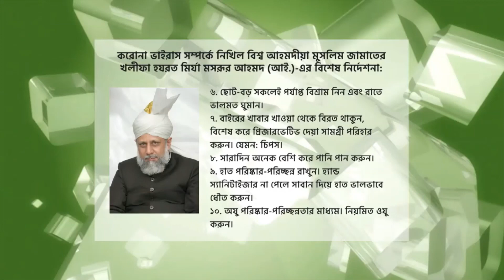মসজিদের পরিষ্কার-পরিচ্ছন্নতা প্রসঙ্গে ইসলামে কি শিক্ষা আছে?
আহ্‌মদীয়া মুসলিম জামাতের পক্ষ থেকে সবাইকে প্রাণঢালা শুভেচ্ছা ও সালাম। একটি ঐশী নেয়ামতের সংবাদ সবার কাছে পৌঁছানোর লক্ষ্যে কয়েকটি কথা বিনীতভাবে উপস্থাপন করছি।

অন্যান্য সব মুসলমানের মত আমরাও হযরত মুহাম্মদ মোস্তফা সাল্লাল্লাহু আলাইহে ওয়া সাল্লাম-এর উম্মত হিসাবে ইমাম মাহ্‌দী ও প্রতিশ্রুত মসীহ্ (আ.)-এর আগমনের প্রতীক্ষায় ছিলাম। আজ থেকে শতাধিক বছর আগে ১৮৮৯ খৃষ্টাব্দে তথা ১৩০৬ হিজরী সনে ভারতের পাঞ্জাব প্রদেশের এক নিভৃত গ্রামে হযরত মির্যা গোলাম আহ্‌মদ (আ.) সেই প্রতিশ্রুত মহাপুরুষ হবার দাবী করেন। আমরা পবিত্র কুরআন ও হাদীসের আলোকে তাঁকে যাঁচাই করে সত্য মাহ্‌দী ও প্রতিশ্রুত মসীহ্ হিসাবে গ্রহণের তৌফিক লাভ করেছি। কুরআনের ভবিষ্যদ্বাণী ও সহীহ্ হাদীসের আলোকে একথা সুস্পষ্ট, খাতামান্নাবীঈন (সা.)-এর আধ্যাত্মিক কল্যাণে ও তাঁর আনুগত্যে তাঁরই উম্মত হতে ইমাম মাহ্‌দী ও প্রতিশ্রুত মসীহ্‌‘র চতুর্দশ শতাব্দীর শিরোভাগে আগমনের কথা। হযরত মির্যা সাহেব তদনুযায়ী সঠিক সময়ে আগমন করেছেন।

মহানবী (সা.) বলেছেন:

ইমাম মাহ্‌দী আবির্ভূত হবার সংবাদ পাওয়া মাত্রই তাঁর হাতে বয়আত করিও, যদি বরফের উপর হামাগুড়ি দিয়েও যেতে হয়; কেননা নিশ্চয় তিনি আল্লাহ্‌র খলীফা আল-মাহ্‌দী।